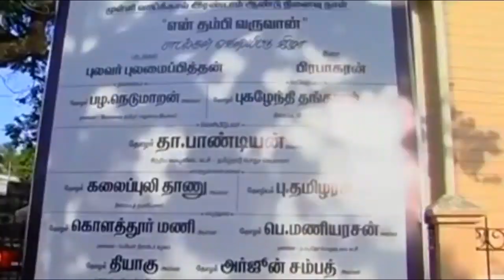PeMa2 சிந்துச்‌சமவெளி நாகரீகத்தை அழித்த ஆரியம் தான் கிளிகொச்சி நகரத்தையும் அழித்தது தோழர் பெ மணிய